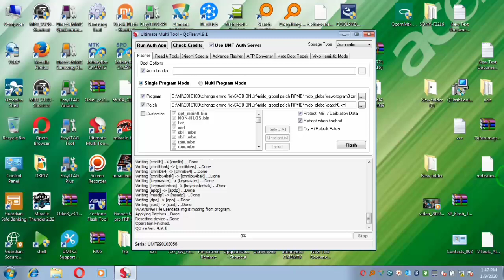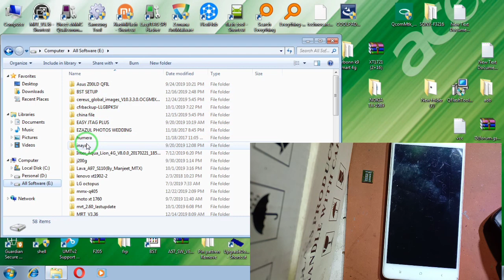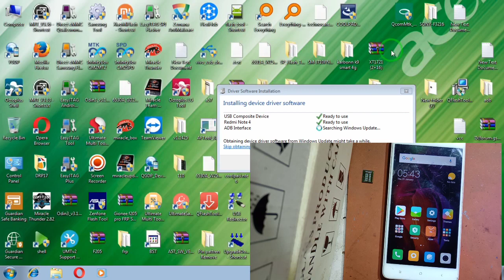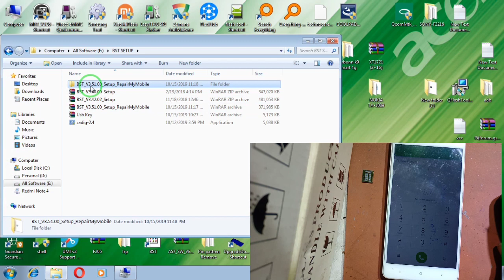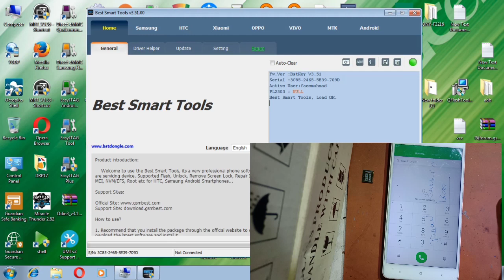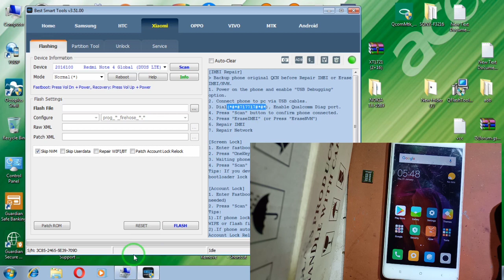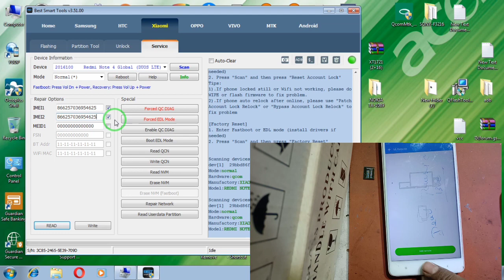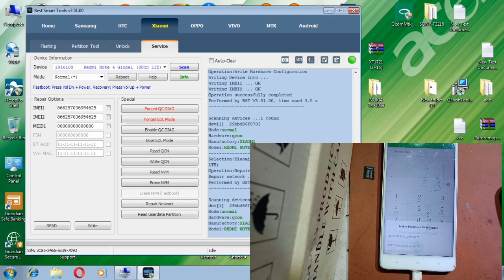mi note 4 imei repear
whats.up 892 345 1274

File Available Emmc Change blink fix
  REDMI NOTE 4
     EMMC 3/32
     EMMC 4/64
      REDMI 5A
    EMMC 2/16
    EMMC 4/64
       REDMI 6
    EMMC 3/32
      REDMI 6A
    EMMC 2/16
      REDMI 4X
    EMMC 3/32
      REDMI 4A
    EMMC 3/32
REDMI 3S/3S PRIME
      EMMC 3/32